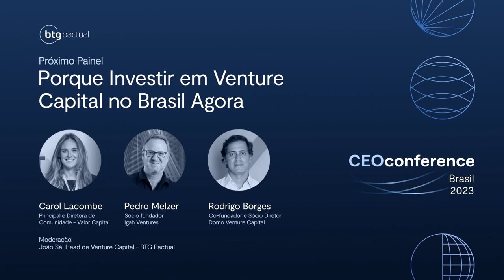Por que investir em Venture Capital no Brasil agora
Quer saber por que estamos em um momento em que é preciso entender melhor como investir em Venture Capital no Brasil? O BTG Pactual responde a pergunta com um incrível painel que aconteceu na Tech Room da CEO Conference 2023. Contamos com a presença de Carolina Lacombe, diretora de Community da Valor Capital,  Pedro Melzer, sócio-fundador da Igah Ventures, Rodrigo Borges, cofundador e sócio-diretor da Domo Venture Capital, e de João Sá, head de Venture Capital do BTG Pactual, para esclarecer as dúvidas sobre o tema.